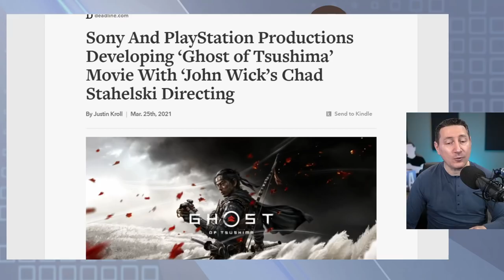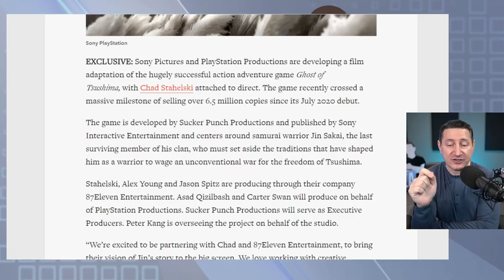John Wick Director Making Ghost of Tsushima Movie For Sony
Ghost of Tsushima is a 2020 action-adventure game developed by Sucker Punch Productions and published by Sony Interactive Entertainment. Featuring an open world, the player controls Jin Sakai, a samurai on a quest to protect Tsushima Island during the first Mongol invasion of Japan. Ghost of Tsushima also earned several award nominations and wins and sold over 5 million copies as of November 2020.

Mic pre-amps

Streaming Software
Wirecast Pro